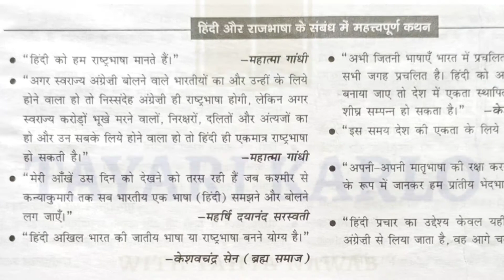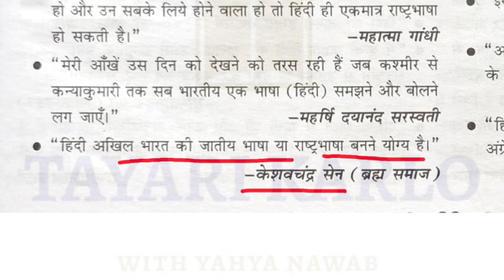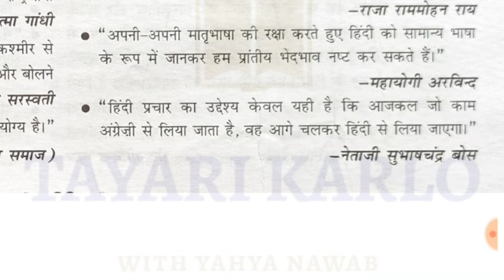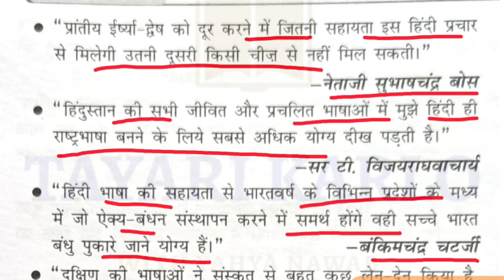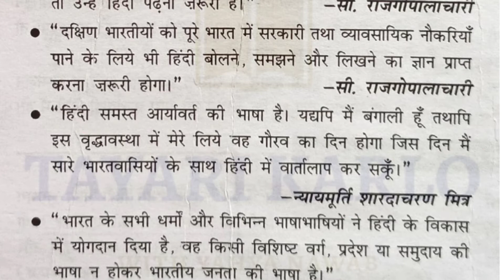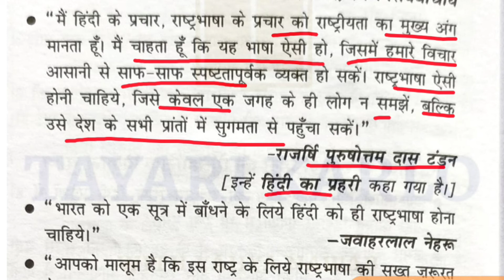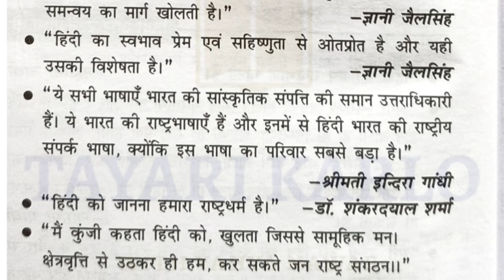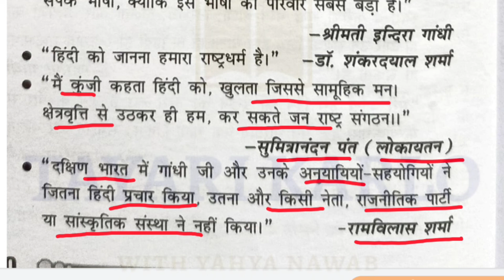Day 11 Hindi | हिंदी और राष्ट्रभाषा | 30 दिनों में UGC NET 2022 | UGC NET Exam Prepration 2022